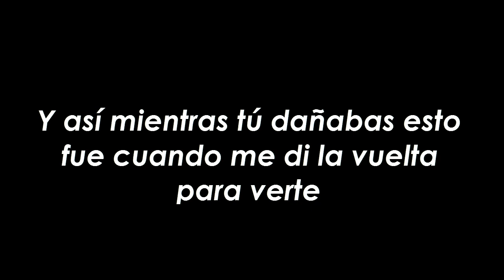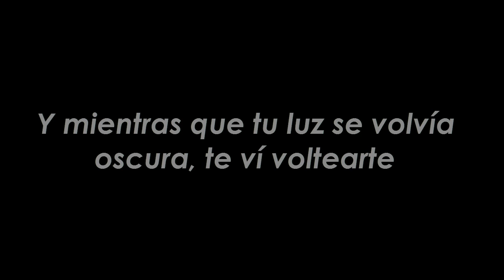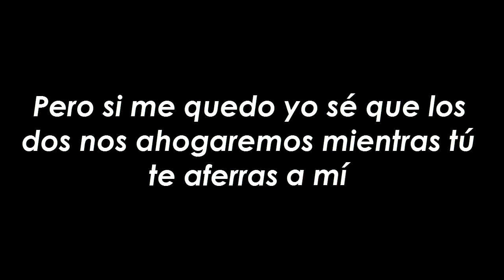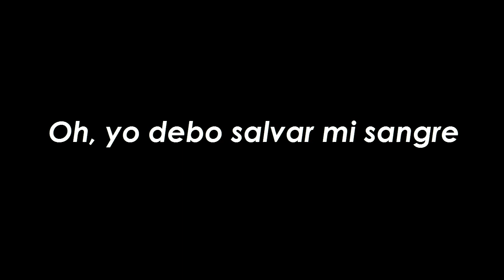Apocalyptica ft. Lacey Mosley - Broken Pieces (Subtitulado en español) HD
Simplemente, una oscura y hermosa canción para dedicar.

Sub, español, sub español, subtitulado, traducido, broken pieces, apocalyptica